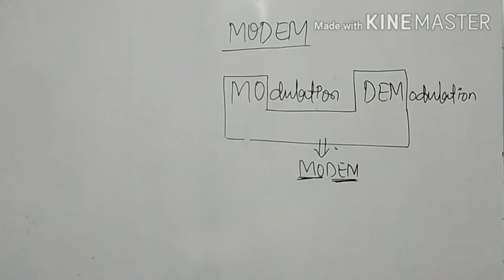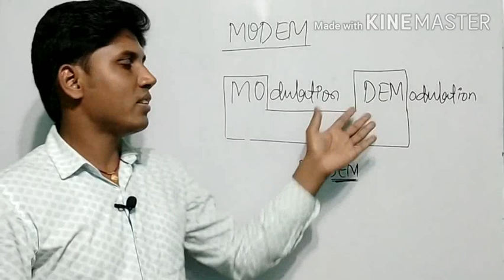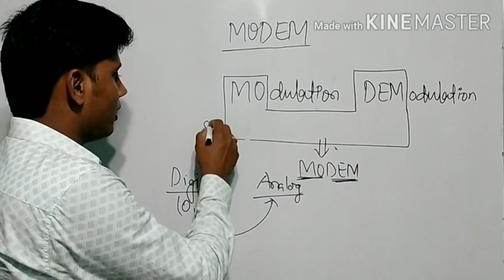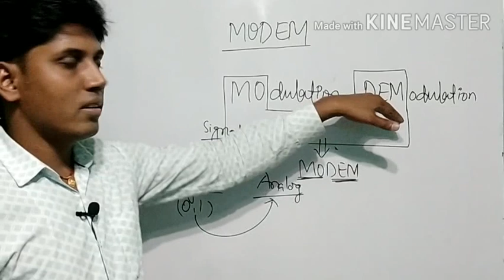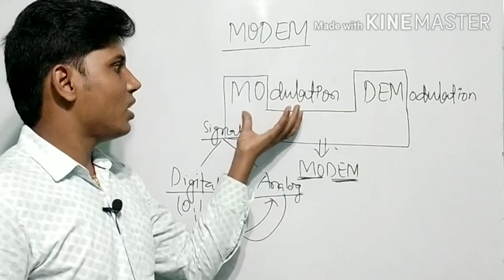What is Modem?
What is Modem? ll Modem ll By: Alok Sir